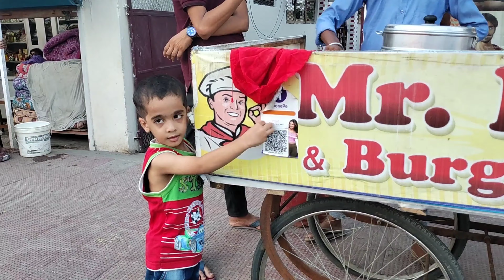Mr. Momos | Street Food | Best momos